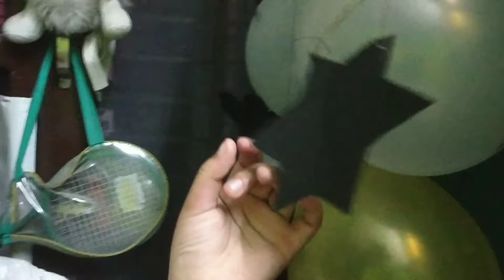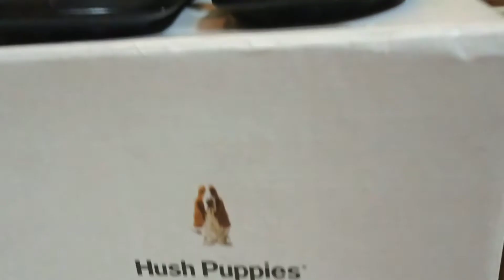Papa Birthday Vlog | Part-2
Music in the video 💕
Musician: Jeff Kaale

Musician: Jeff Kaale

Musician: Jeff Kaale

Musician: Jeff Kaale

Musician: Jeff Kaale

Musician: @iksonmusic

Musician: @iksonmusic